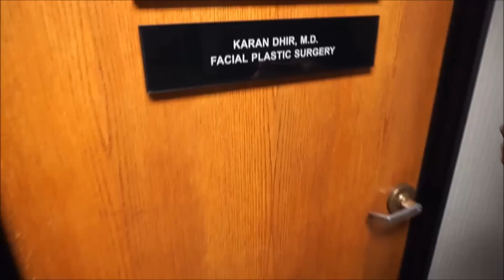Lip Injection Vlogg | Alannized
Hey guys! Here you go! The video you all were highly requesting! It's my first ever vlog so please don't judge 😅

Dr. DHIR did an awesome job on my lips! I went in asking for fuller yet natural looking lips and that's exactly what I came out with! It was pain free as you can tell in the video! Love the results! Hope you guys enjoy the vlogg! I'll leave all of DR.DHIR contact info below so you guys can check out his work and maybe even book a appointment.. And if you do MAKE SURE YOU LET HIM KNOW ALANNIZED SENT YOU 💖

If you've read up to hear comment "DSL😼"
Love you guys! 💖

Originally 100$.. Use code "Alannized" and get it for 30$

DODO Lashes
Dodolashes.com

xoxo
alannized